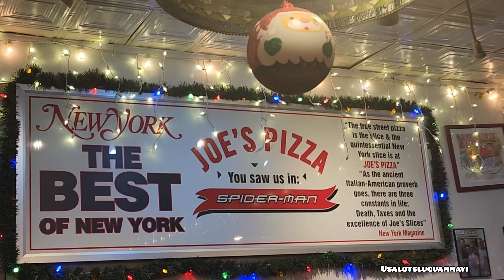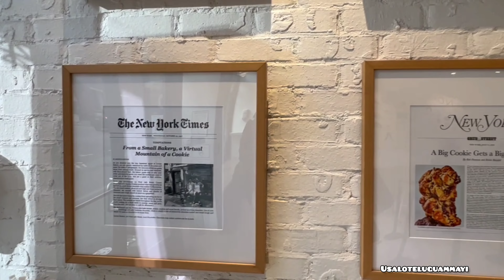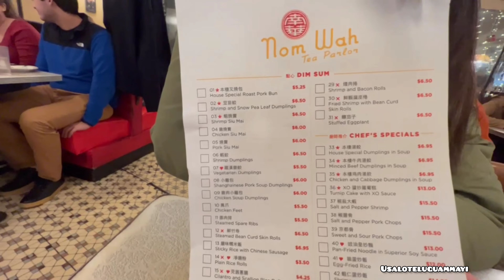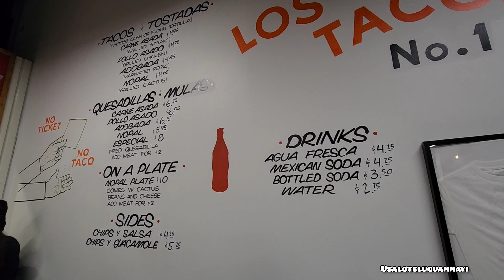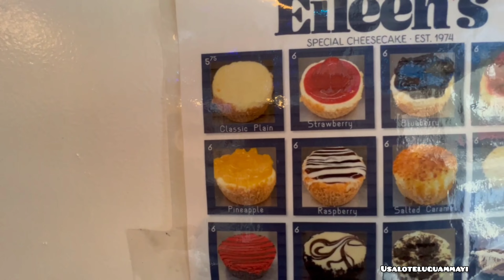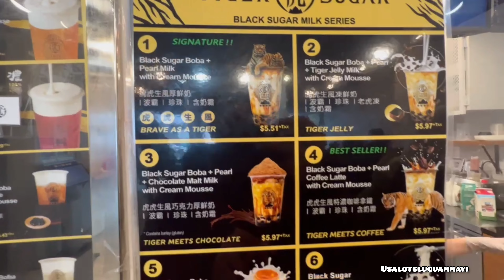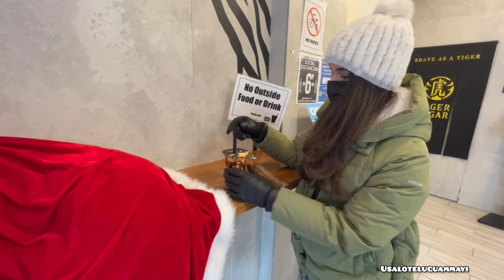Trying top rated food places in New York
Musician : Rook1e

Timestamp:
00:00 Intro
00:26 Joe's pizza
01:14 Bagel Market
01:57 Adel's Famous Halal Cart
02:53 Angelina Bakery
03:23 Mah Ze Dahr
05:41 Levain
07:47 Lafayette
09:47 China Town(Nom Wah Tea Parlour)
14:25 supermoon bake house
15:49 Los Tacos No1
16:55 Rubirosa
17:59 Eileens famous cheesecake
19:33 Tiger Sugar
21:15 Indian Accent
21:36 Overall favorites